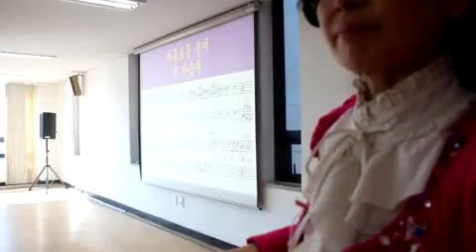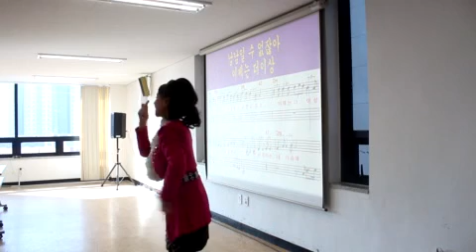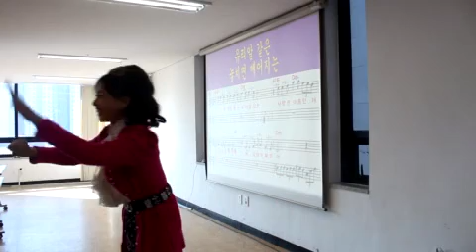사랑의 이름표(동작)//강정숙(초아강)노래교실 //노래교실 //갈매동 주민센터(2018.11.14.)